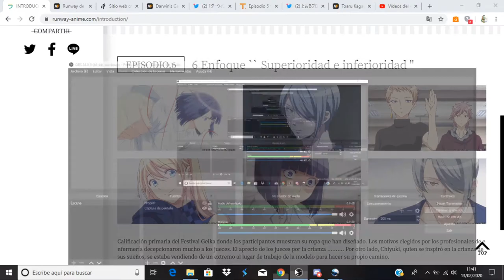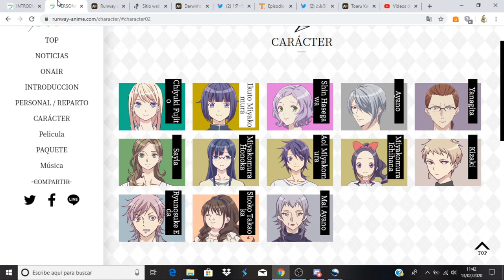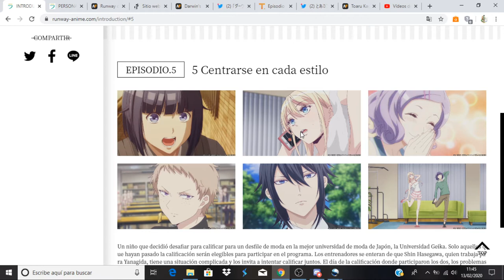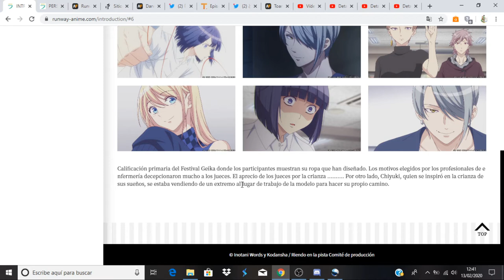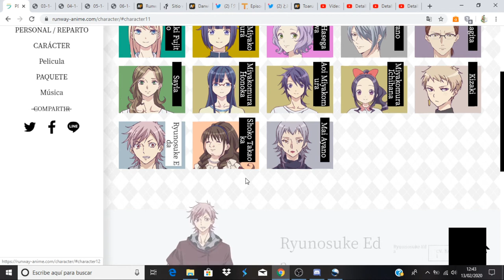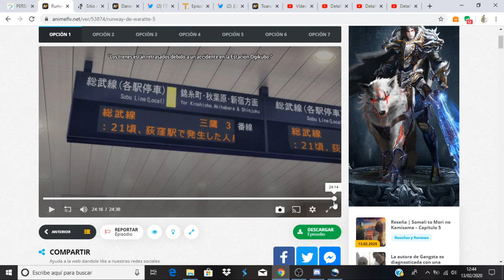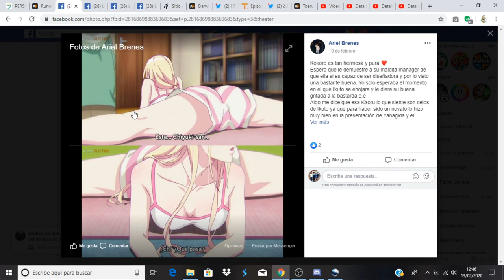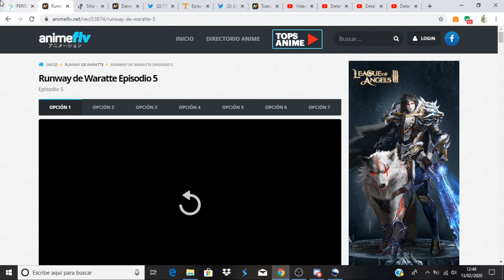Runway de Waratte comentando avance del capitulo 6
Anime Opening and Ending: Runway de Waratte